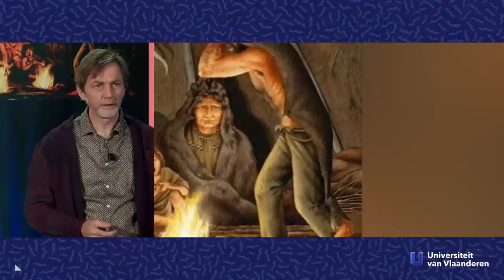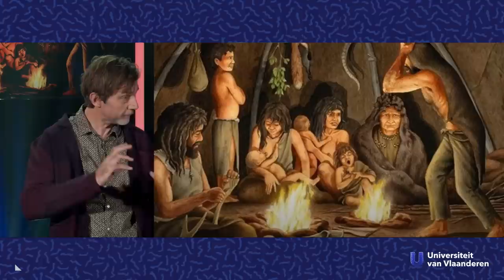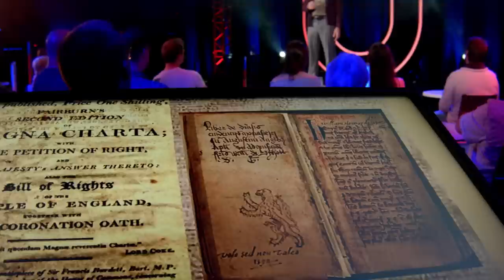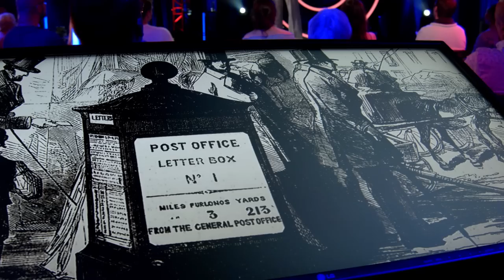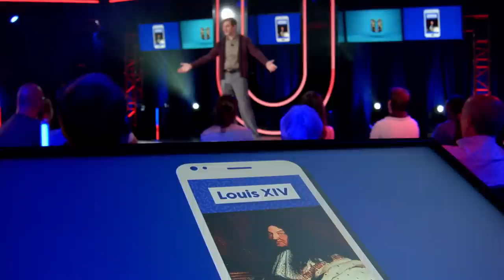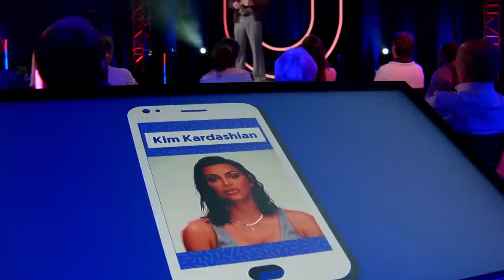Is privacy passé?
Over de toekomst van onze privacy.

Wat is privacy eigenlijk? Het recht op alleen zijn? Of geheimen hebben? En is dat ook effectief een grondrecht? Een grondrecht dat nu misschien op losse schroeven staat? Prof. dr. Paul De Hert is jurist aan de VUB en geeft een korte geschiedenis én stand van zaken van privacy.